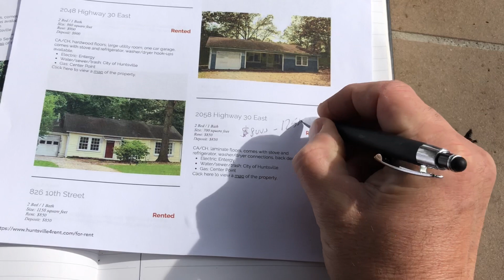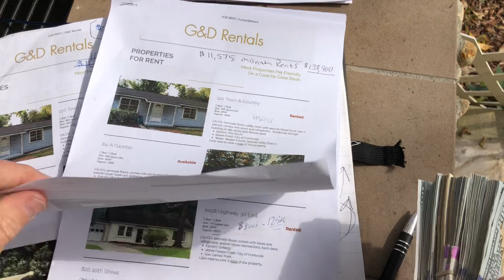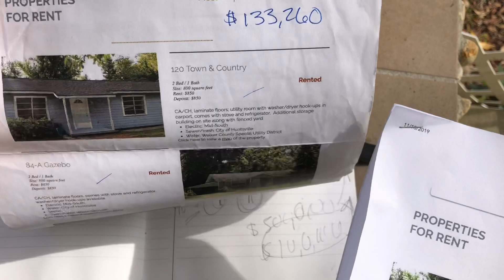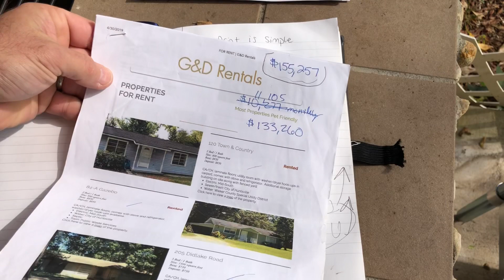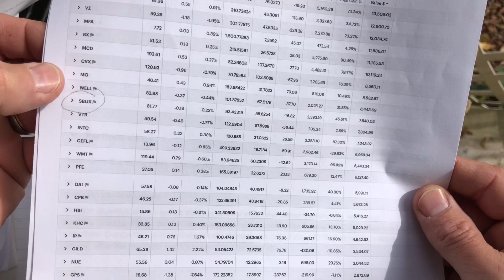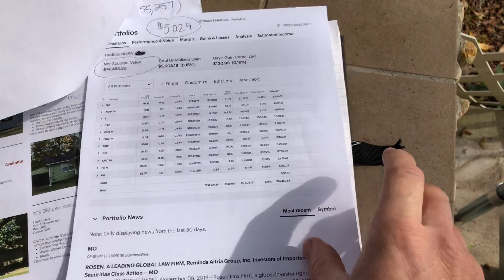The Blue Collar Millionaire Blue Print Pt 4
Check out other FREE  STUFF below --- The blue print to building wealth hasn’t changed in 5000 years. You own a business, invest in business or real estate. Pick one, or pick all three but you have to pick at least one of them to get rich.

Follow me on Instagram @fullauto11 Dm me for completely FREE (actually free) eBook, no catch, no follow up, just free ebook on how to build wealth, “You Don’t Have To Die Broke”.

Join my TEXT Message Alert for my stock trading newsletter, The Money Flow..Text the words themoneyflow to 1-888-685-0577